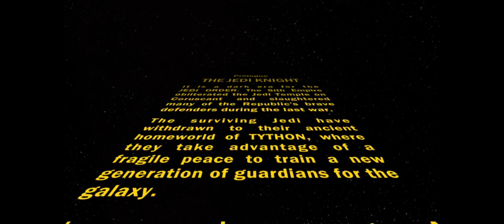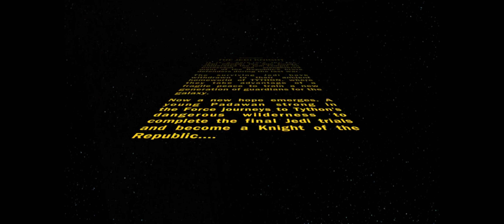SWTOR new Jedi knight story playthrough.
Assasin Jedi Knight. Not sure which he will embrace dark/light. No commentary.